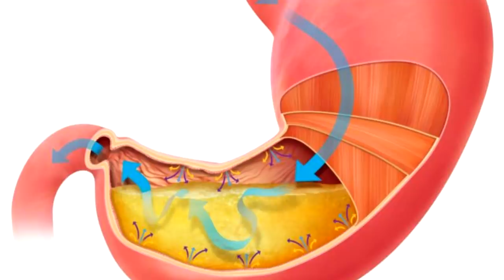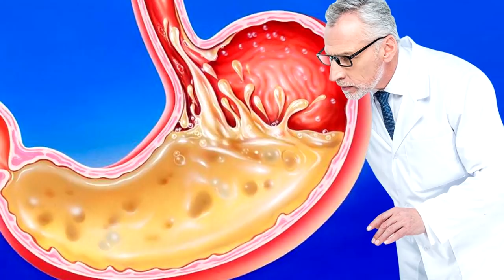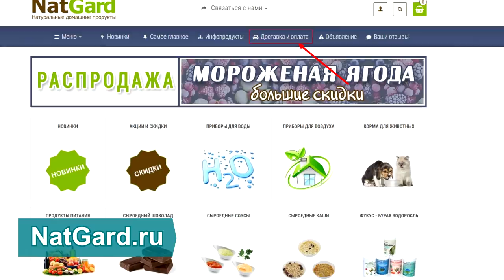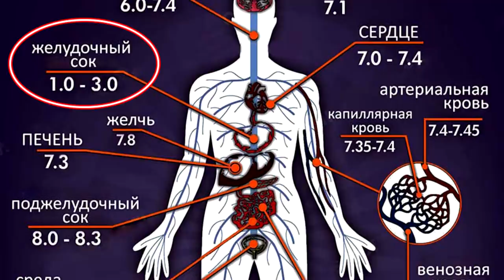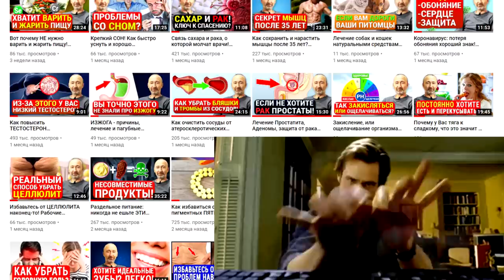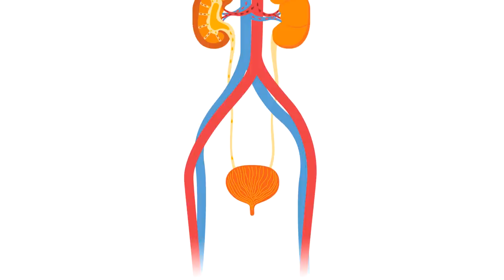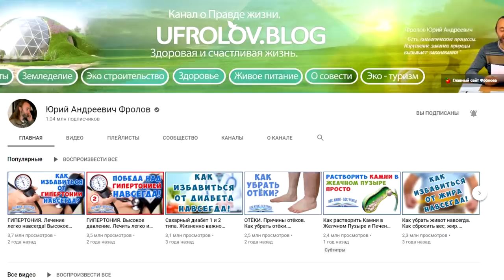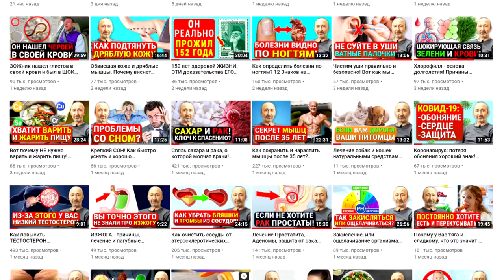Не ждите Здоровья при низкой кислотности Желудка, даже если Вы на ПП! Худоба и Соляная кислота!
Болезни неизбежны, если у Вас понижена кислотность Желудка, особенно после 35 лет! Плохое усвоение питательных веществ при высокой РН Желудочного сока! Ошибки на сыроедении, веганстве и других ЗОЖ диетах. Худоба и соляная кислота! Кислотность желудка и кислотно-щелочной баланс – не одно и тоже!  Важные советы для Вашего здоровья и как вырабатывается соляная кислота желудком. Обязательно смотрите это видео полностью: ОТ начала и ДО конца, не поленитесь! Также, смотрите и внимательно, изучите те видео, которые я дал ниже по ссылкам, под тайм кодами (ниже них).

👁️ Навигация (тайм-коды):
0:00 Вступление. О чём будет данное видео?
0:43 Что такое гипоацидность и почему от желудочного сока зависит ваше здоровье.
1:32 Связь недостатка соляной кислоты с возникновением серьёзных заболеваний.
2:17 Вот почему кислотность желудочного сока со временем (с годами) снижается!
3:34 Учтите: Ни на какие ярмарки мы больше не ездим. ВНИМАНИЕ!
3:51 4 главные причины исхудания на сыроедении и веганстве !
4:33 Одна из ГЛАВНЫХ ошибок на сыроедении, веганстве и других ЗОЖ диетах.
5:13 Как перестать терять вес на живом питании?
7:08 Вот как восстановить нормальную кислотность желудка?
7:35 Кислотно-щелочной баланс и кислотность желудка не одно и тоже!
8:21 Не удивляйтесь, если ВЫ толстеете даже на фруктовых соках!
8:40 Список лекций, которые дадут полное представление по теме.
9:30 Как же вырабатывается соляная кислота желудком?

НАБОР который рекомендует Фролов для восстановления и кислотности и нормальной работы Желудка и Кишечника

ВНИМАНИЕ!